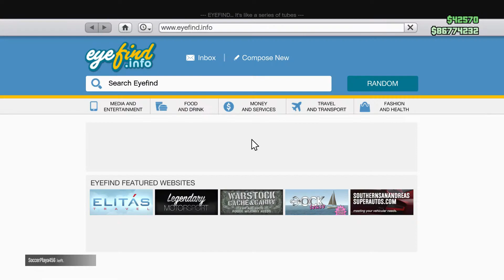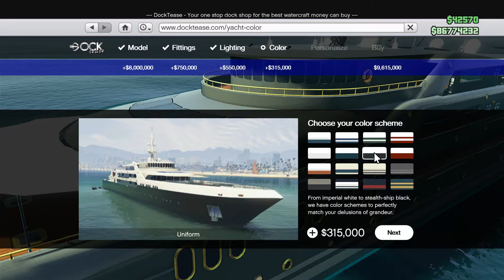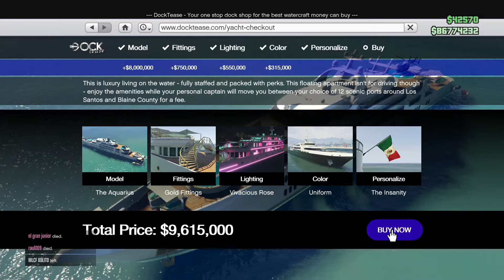GTA5: Yacht Massacre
Some gameplay on the new update hope you enjoy. Sorry for saying Man a lot, Man.